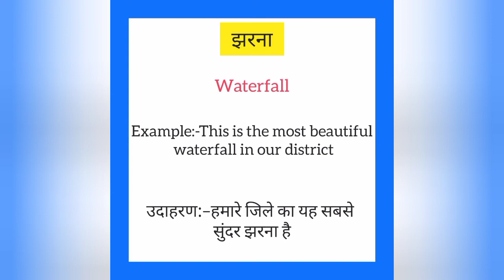Jharna ko english mein kya kahate hain | झरना को इंग्लिश में क्या कहते है|Waterfall meaning in hindi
Jharna ko English me kya kahate hain
Jharna को इंग्लिश में क्या कहते है

झरना को इंग्लिश में waterfall कहते हैं
Jharna ko English mein waterfall kahate hain